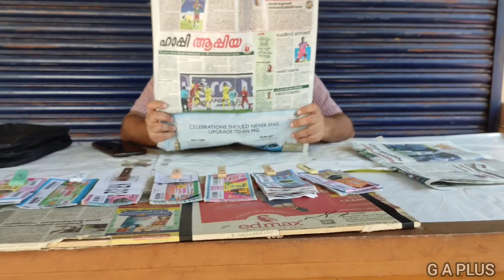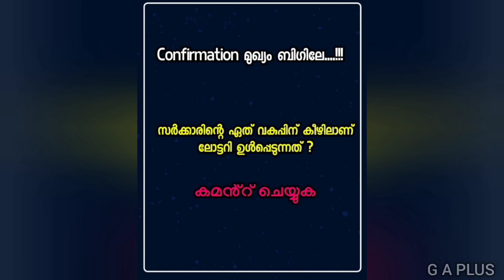നാളെയാണ് നാളെയാണ്ILOTTERY|KERALA PSC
പിഎസ്‌സി പരീക്ഷകളിൽ ലോട്ടറിയെപറ്റി നിരന്തരം ചോദിക്കാറുള്ള കുറച്ചു ചോദ്യങ്ങളാണ് ഈ വീഡിയോയിൽ ഉൾക്കൊള്ളിച്ചിട്ടുള്ളത്...!!!